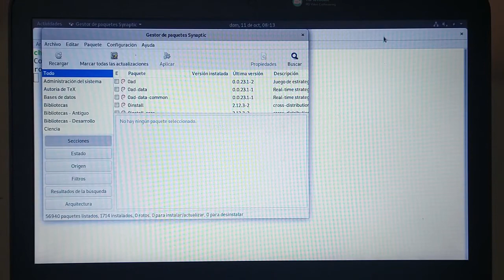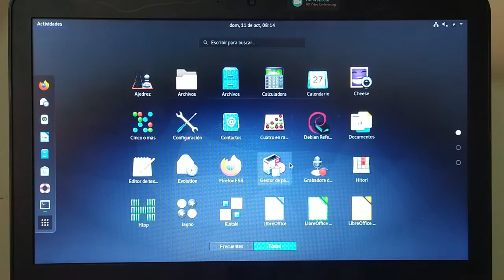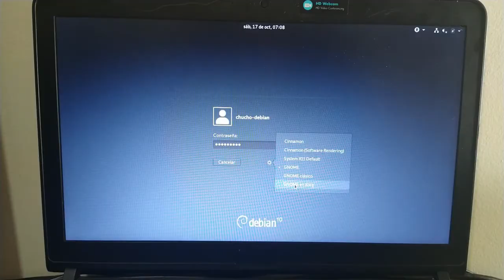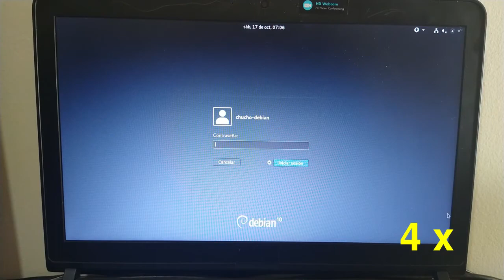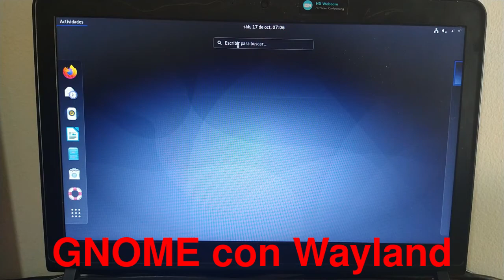OBS STUDIO Como GRABAR LA PANTALLA DEL PC en GNOME 3 - Linux Debian 10 Buster [V090]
OBS es una de las aplicaciones que más se utilizan en Youtube, twitch y demas plataformas de video y de streaming.  En este video se hace la Instalación y Configuración de OBS Studio para Grabar la Pantalla del Computador.
El procedimiento se realiza con el Sistema Operativo GNU/Linux Debian 10 Buster con Entorno de Escritorio GNOME 3.